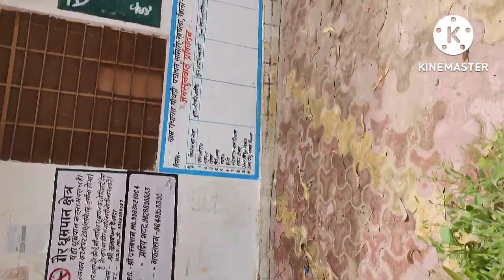Sunday vdo vlog|| tour video vlog||Sunday shopping video